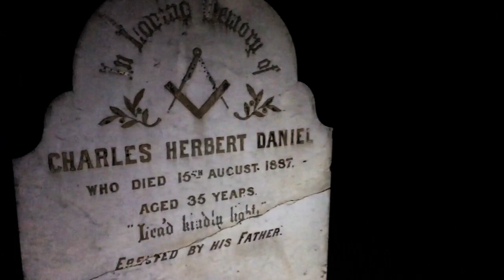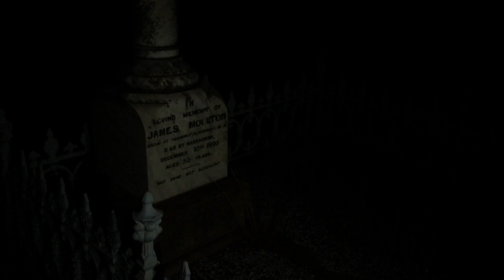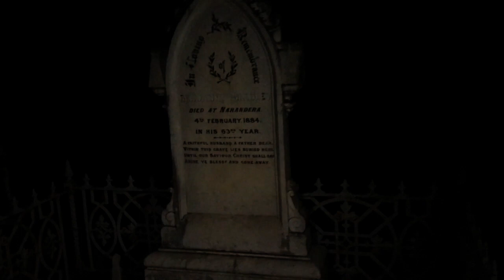the midnight mystery drive. Narrandera Cemetery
This little experience came about after young Bonnie and Sasskia wanted to challenge their  fears about death and dying and what happens to us when we do die. So her courage led her to visit our cemetery where my family members and others are buried.